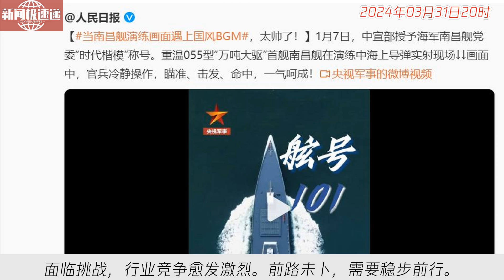中国新闻03月31日20时：负债200多亿，威马汽车已资不抵债！创始人行踪成谜，家人已迁居美国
3月29日，威马汽车重整案审计报告显示，资产39.88亿元，负债高达203.67亿元，拖欠员工薪资超4000万元，合作伙伴17亿元。共564位债权人，债权总额33.76亿元，推进战略投资。威马累计募资超400亿元，多次谋求上市未果，资金缺口加大。［180字］威马汽车重整方案出炉，资不抵债现实严峻。多次尝试上市未果，资金链断裂难以逆转。管理人积极寻求战略投资人，尚需时间观察。投资时应谨慎，以确保资金安全。新势力汽车企业面临挑战，行业竞争愈发激烈。前路未卜，需要稳步前行。